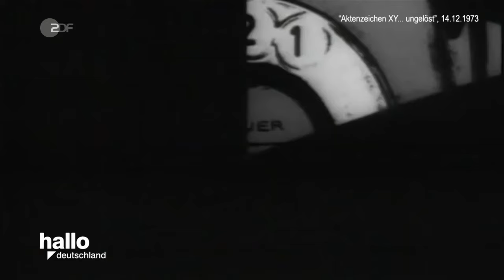Aktenzeichen XY Retro - 15 Mordversuch im Schwarzwald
"hallo deutschland" vom 26. August 2020